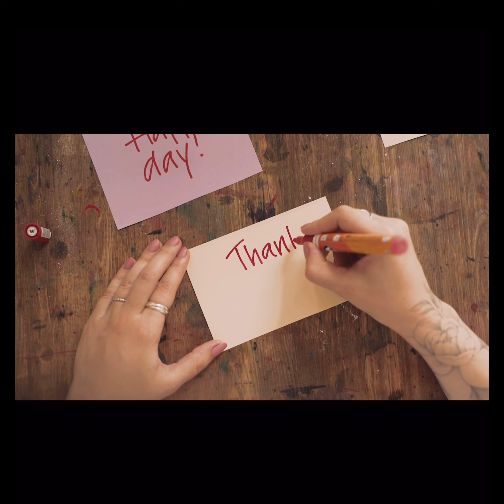Neha Bhasin | Interesting Facts | Hub of Fame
Neha Bhasin is a talented Indian singer, songwriter, and performer, known for her powerful vocals and dynamic stage presence. Born on November 18, 1982, in Delhi, India, she grew up in a musical family and started her career as a playback singer in Bollywood in the early 2000s. Over the years, she has established herself as one of the leading female voices in the Indian music industry.

Neha Bhasin started singing at a young age and was trained in Indian classical music. Her father, Ashok Bhasin, is a music composer and arranger, and her mother, Rekha Bhasin, is a singer. Neha began her career as a singer in 2002 with the group Viva, which was created by the Channel [V] network as part of a reality show. The group became popular with hits like "Jaago Zara" and "Hum Naye Geet Sunaye," and Neha's powerful voice was a standout feature of the group.

After Viva disbanded in 2004, Neha pursued a solo career in music. She started as a playback singer in Bollywood and lent her voice to several hit songs, including "Kuch Khaas" from the movie "Fashion" and "Dhunki" from "Mere Brother Ki Dulhan." She also collaborated with other artists on independent music projects, including a successful album with composer Sameeruddin called "Coke Studio @ MTV Season 3: Episode 1."

In 2012, Neha released her debut solo album, "Tabaah," which featured a fusion of Indian classical music, rock, and pop. The album received critical acclaim and showcased Neha's versatility as a singer and songwriter. She continued to release successful singles and collaborations with other artists, including the hit song "Jag Ghoomeya" from the movie "Sultan."

Neha Bhasin is also a successful performer and has performed at several music festivals and events in India and around the world. She is known for her energetic stage presence and powerful vocals, and has won several awards for her performances, including the Best Female Live Performer at the MTV Video Music Awards in India.